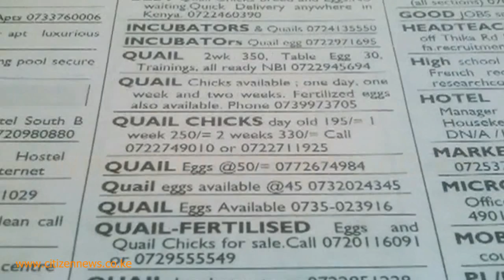The Quailsero Cuisine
The quail eggs craze hit the country like a bushfire...entrepreneurs were made overnight...the myth about quail eggs was fueled by claims that the eggs have unmatched medicinal value. But in Khwisero, Kakamega County, the value of quails is in their meat. Our reporter Pheona Kengah has just returned from Khwisero where she witnessed the bird that arguably lays the golden egg literally being thrown into the fire alive.